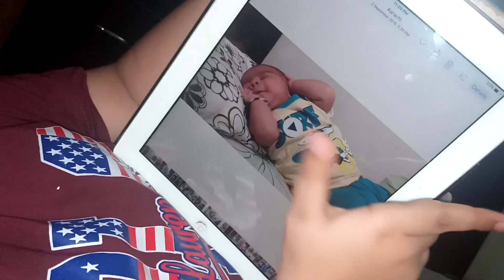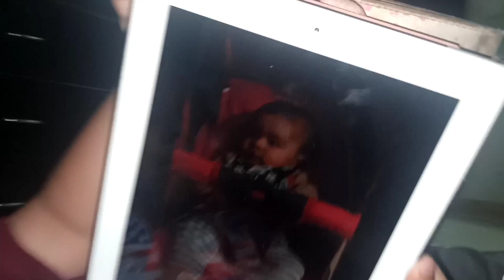Memories || Mere bachpan k din || Childhood Memories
mere bachpan ke din full song
mere bachpan ke din
childhood memories
memories
golden memories
old memories
hamre bachpan ki yadien

Aslamo alikum my YouTube family and friends in this video you will find

I hope you enjoyed the video. It's how we know how much you enjoyed the video and how it helps us bring similar ideas.